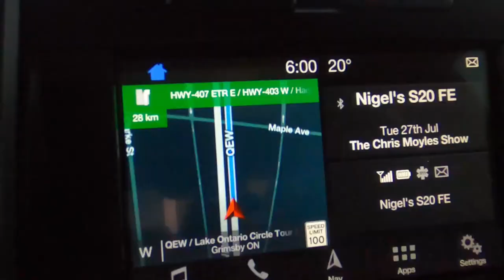Parry Sound Adventure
The latest "My Sea Doo Life Adventures" Episode 9 has me heading north and exploring Parry Sound.
I once again join Mark from Forrest Sound Adventure as he shows me around some areas of Parry Sound.
What a wonderful place this is up here, lots to explore, nooks and crannies everywhere.